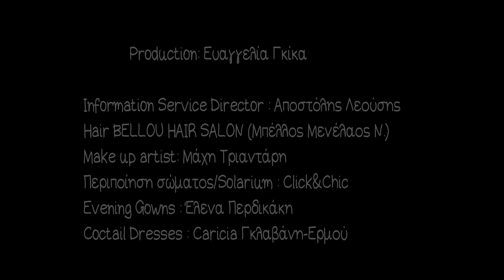Άρτεμις Μουτσάκη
Video : The Darkroom’s Key Studio
MUA : Μάχη Τριαντάρη
Hair style artist : Μάνος Μπέλλος
Evening Dresses : Έλενα Περδικάκη
Swimsuit : MED
Coctail Dresses : Caricia